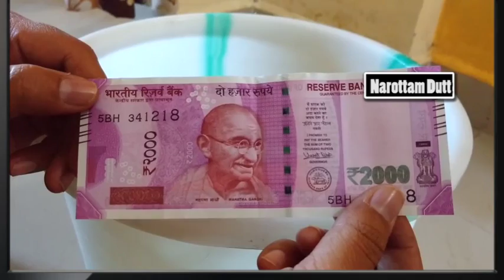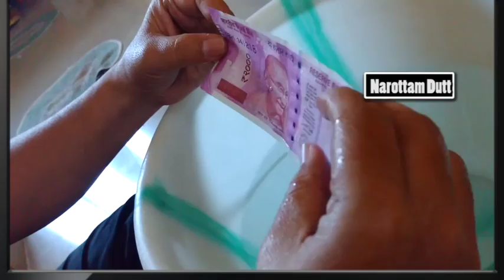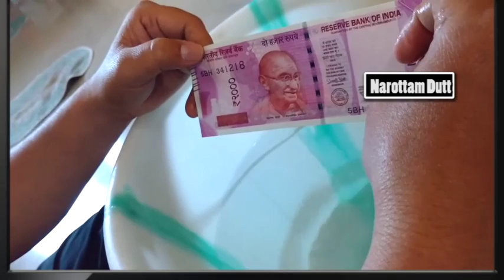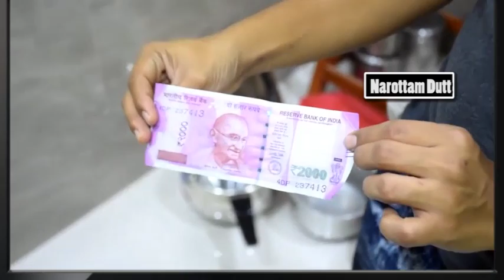multi testing 500 or 2000 rupees note what is your money reality 500 rupees note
multi testing 500 or 2000 rupees note what is your money reality